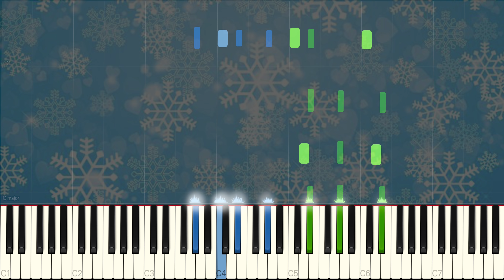Show Yourself (Frozen 2) - Piano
Piano arrangement / synthesia tutorial for Show Yourself (sung by Idina Menzel) from Frozen 2.

Many thanks to my Patrons: Stefan Dippold, Nathan Black, Matthew Delgado, Jess Dutton